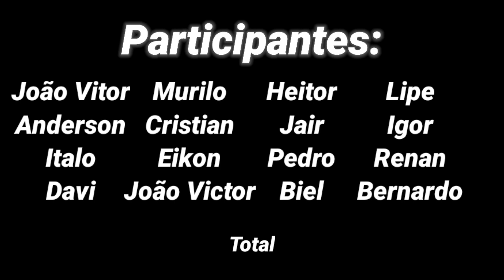2° Rodada - Oitavas (4° Torneio de QDA)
|Torneio| - Torneio de Quebra de asa Miniatura | 2° Rodada da Oitava (repost).

Fotos exclusivas e passo a passo de cada
carreta no Instagram:

Obrigado por terem assistido, peço pra que vc
inscreva se quer ver mais desse conteudo!

(ô\ | /ô)